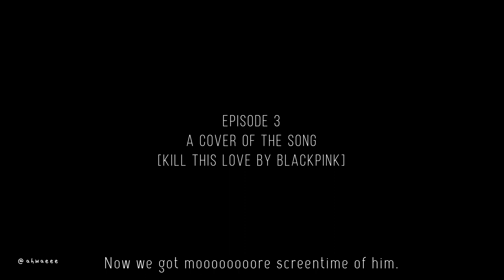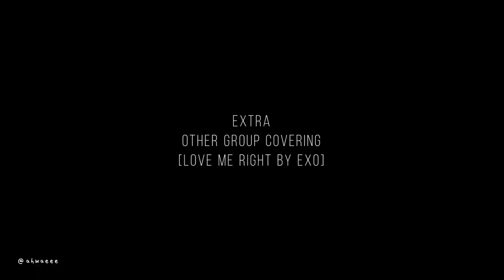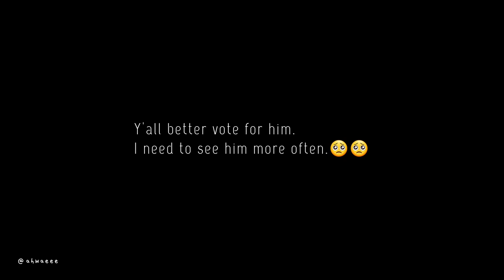Wang Zi Hao | 王子浩 | 왕즈하오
A video to show you the talent of a trainee from Chromosome Entertainment Group. Please show a lot of support to Wang Zi Hao too. 😉

Also, credits to mnet boys planet 999 (of coz), 苦茶籽乱fly [bilibili] and 染色体娱乐TV [bilibili].